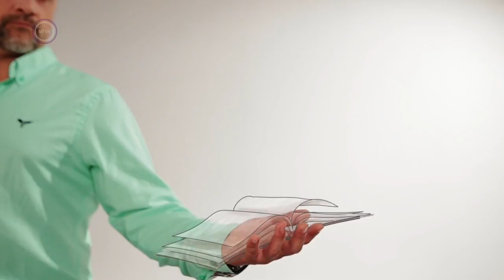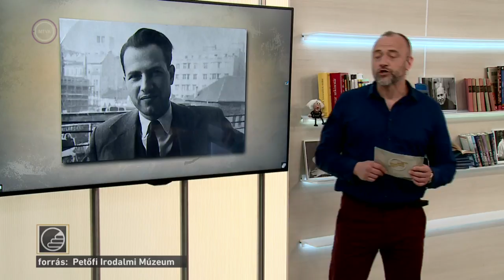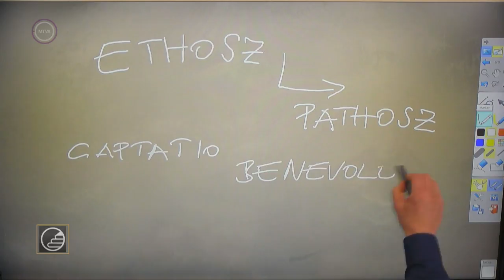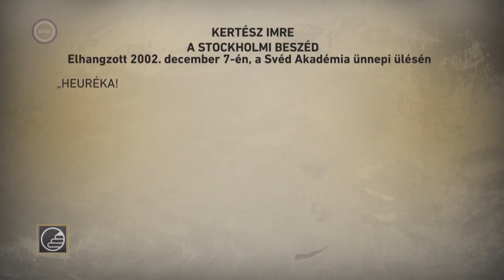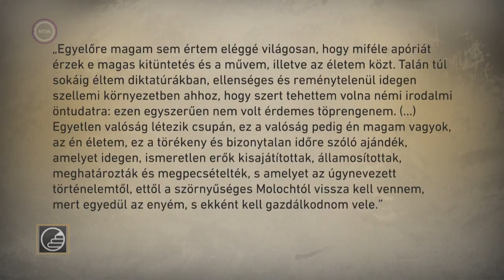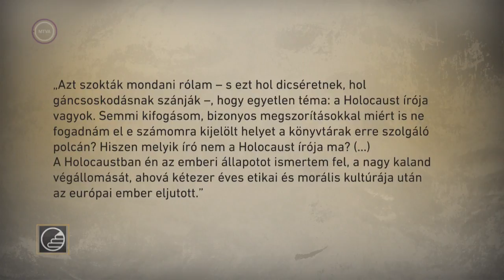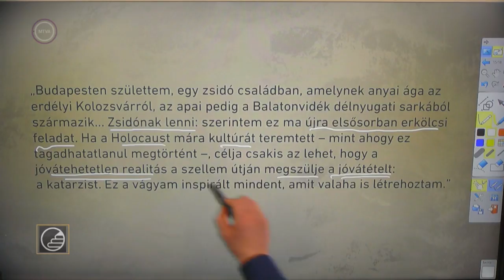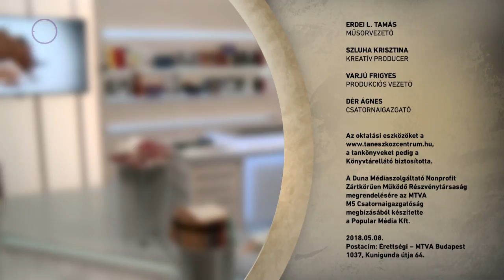Érettségi 2018 - Magyar: Kertész Imre Stockholmi beszéde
Megkapta a legrangosabb irodalmi elismerést első magyarként.  Kertész Imre személyében először vehette át magyar tollforgató a Nobel-díjat, amelyet annak idején többek között Móricz Zsigmond, Füst Milán vagy Esterházy Péter  is kis híján megkapott. Mai óránkon Kertész Imre beszédét fogjuk elemezni, amelyet a Nobel-díj átadásán mondott. Nem csak azért, mert 2018-ban ez érettségi tétel, hanem azért is, mert kiváló példája a tökéletes szónoki beszédnek! Tartsatok velem!